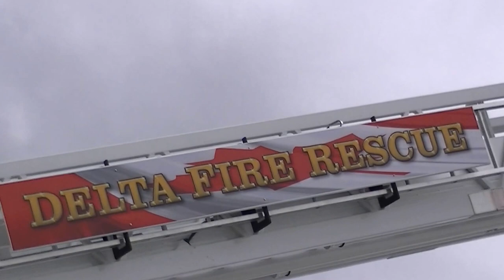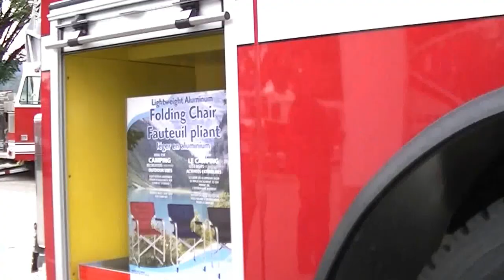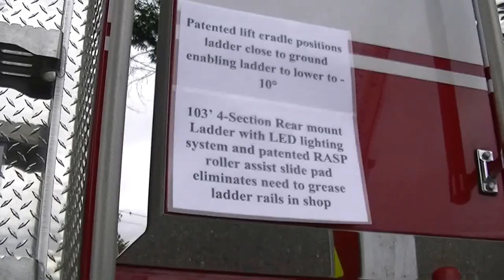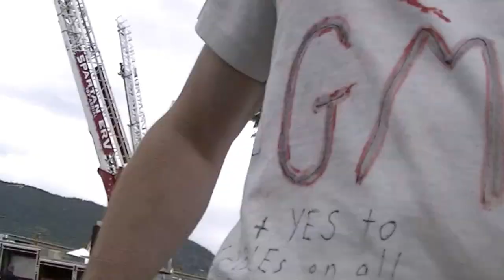BC Emergency Responders @ Penticton Convention ☢☢ 25-05-2013 003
BC Emergency Responders @ Penticton Convention ☢☢  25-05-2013